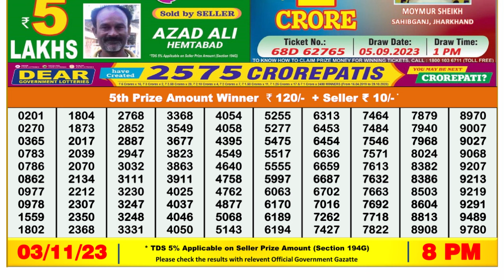🔴 Lottery Sambad Live 08:00pm 03/11/23 Evening Nagaland State Dear Lottery Result Pdf Download